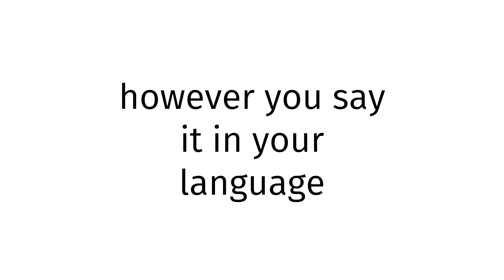How to pronounce Manchu XXX 2024?(CORRRECTLY)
Welcome!
Throughout the entirety of my channel, you will learn to pronounce vocabulary the correct way. In today’s video, you will learn to pronounce Manchu XXX 2024 the correct way.
Timestamps below:
0:00 intro
0:27 word of the day
0:37 examples of word
0:51 ending